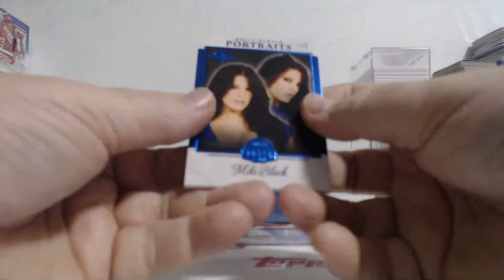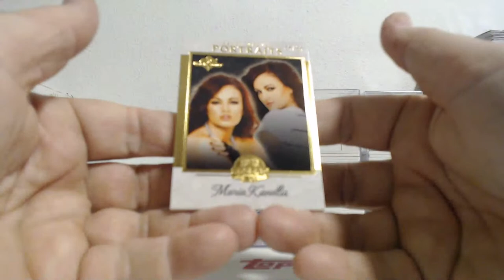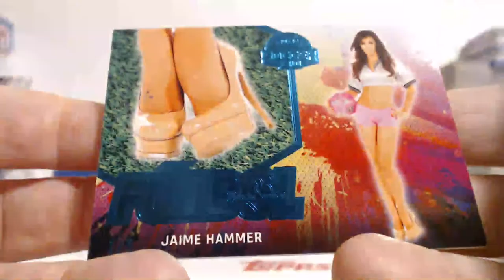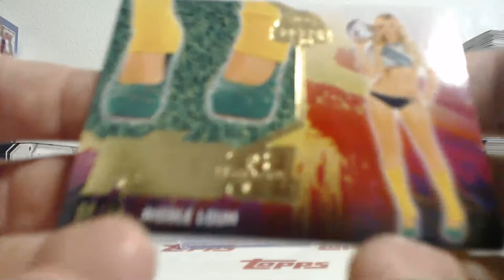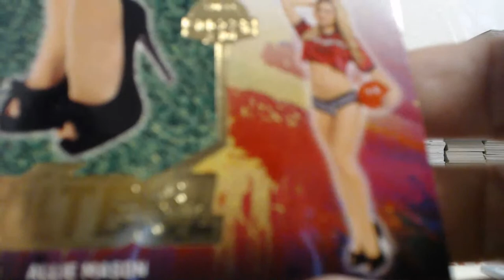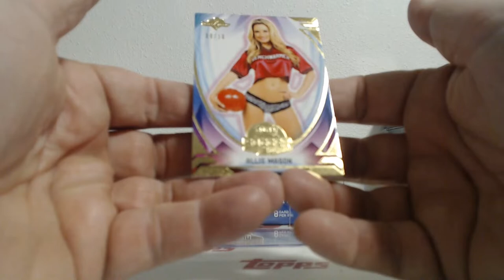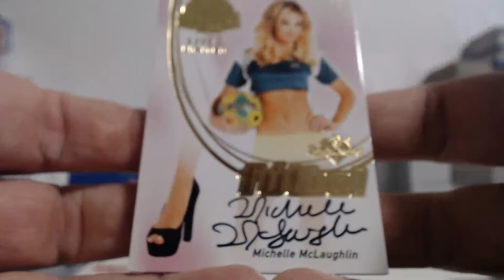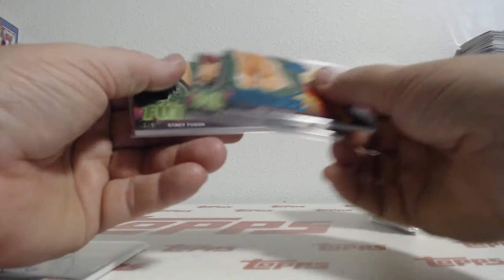2022 Benchwarmer Soccer 8Box Case Model Break #63 (10-25-23)